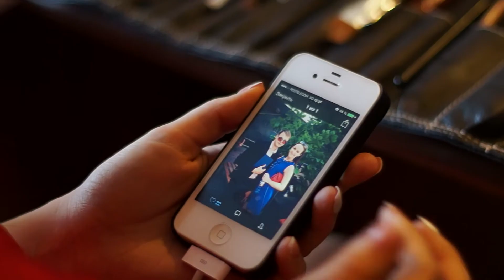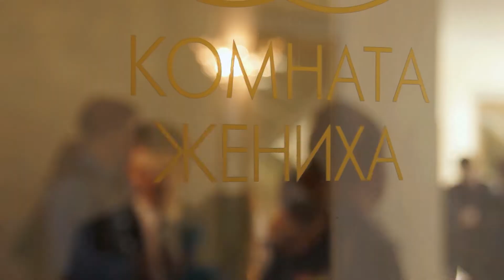Wedding day - Andrey & Katya 7 февраля 2015